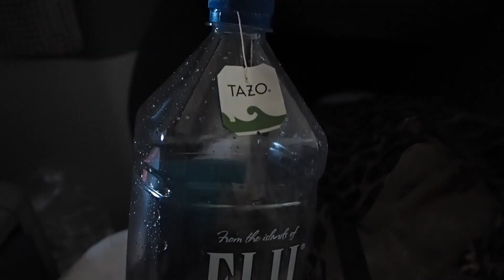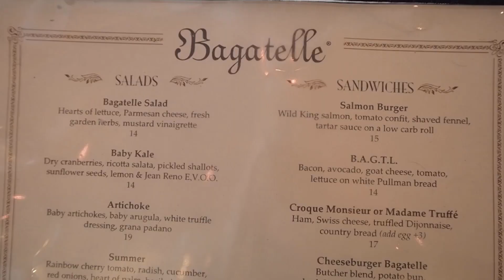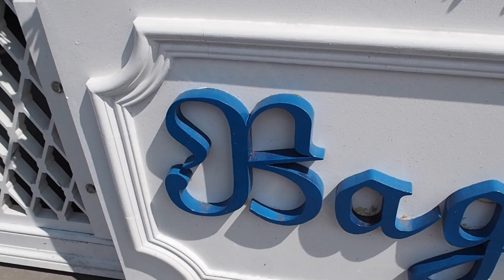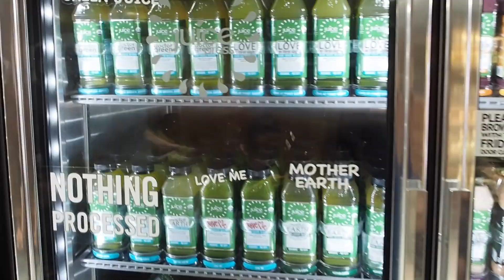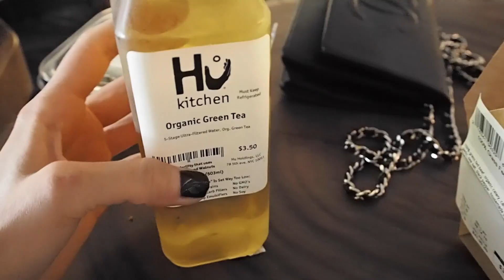NYC VLOG // How I Eat Clean While Traveling | Nikki Sharp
I recently traveled to New York City for some meetings and decided to take you guys along and show you how I am able to eat clean while traveling. Eating clean is very important and I know some people find it difficult to do it while traveling so I hope you are able to get some on how to keep eating clean from this video!